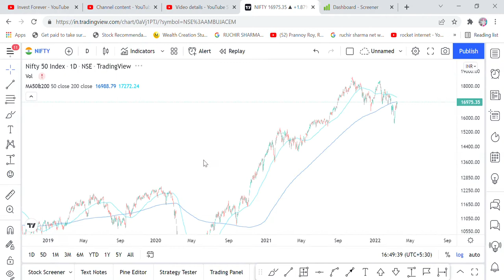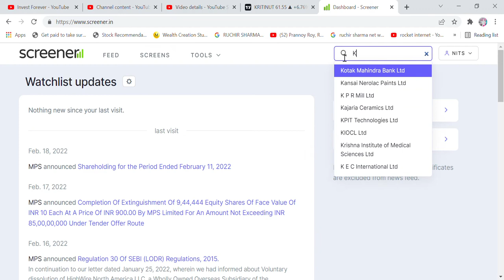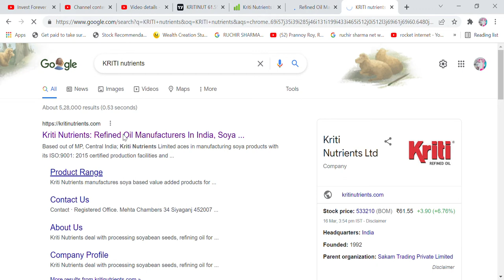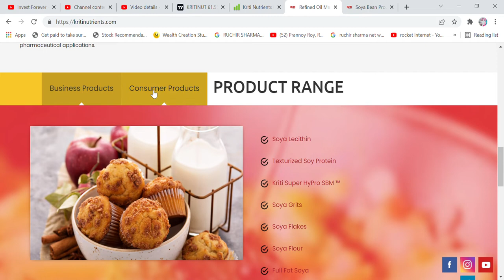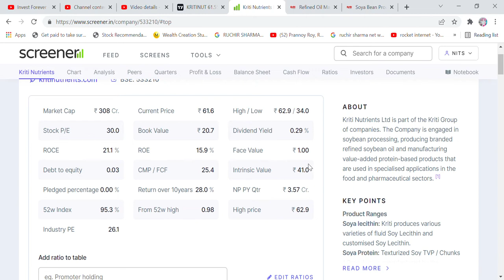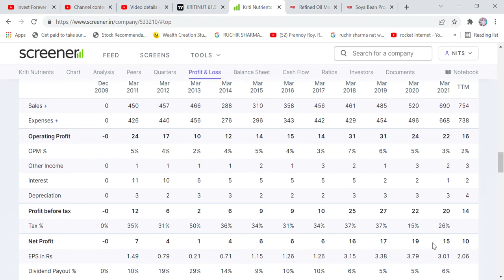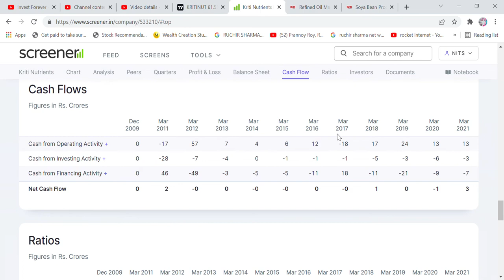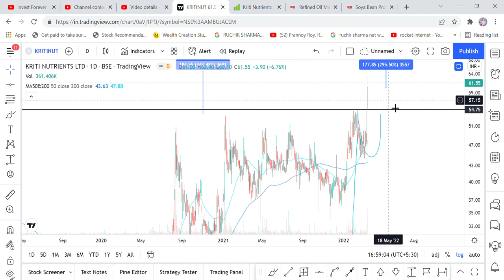MOST FAMOUS STOCK OF TODAY, KRITI NUTRIENTS LTD(STOCK PRICE 61 RS), STOCK ANALYSIS, TARGET, SOY OIL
Hi Friends,

Welcome to our (Hum Sabhi ke Apne) YouTube Channel " INVEST FOREVER".

This Channel belongs to Share Bazaar (Stock Market). Here we will discuss lots of ongoing stocks, their fundamentals, Daily news related to Indian Share Market and Mutual Funds etc and i will pass on all the information in Hindi only.